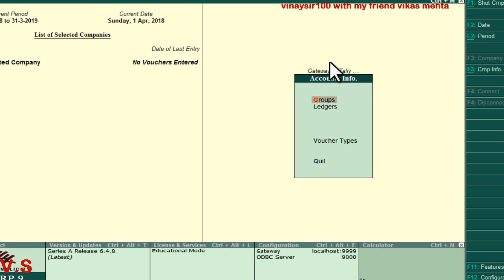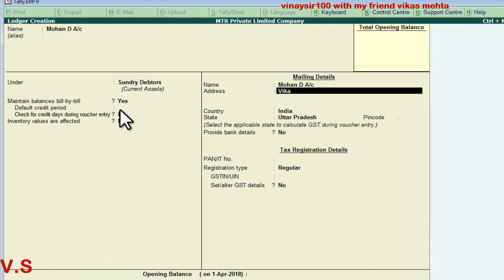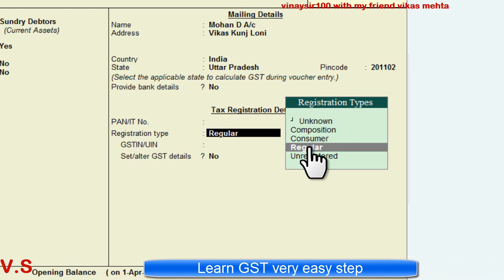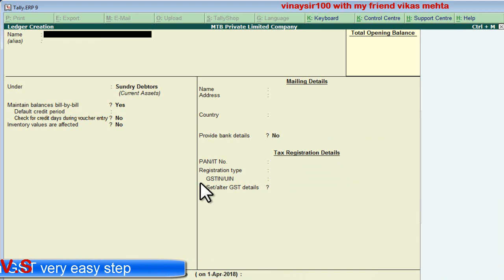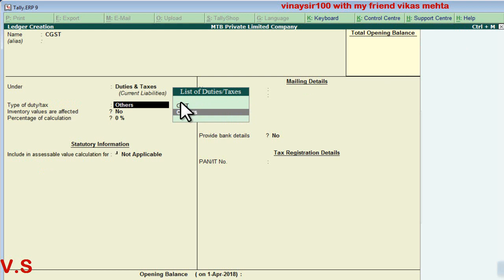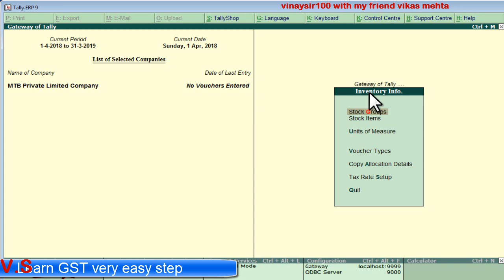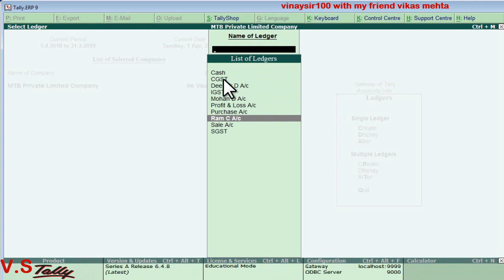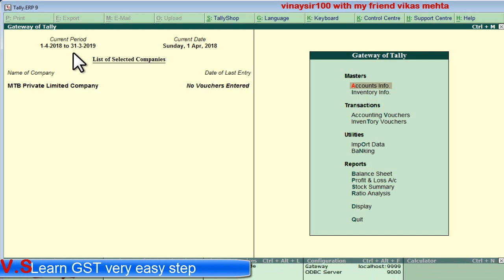leadgers creatation for GST entry || stock items ceate and etc. by vinay sir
दोस्तों vinaysir100 यूट्यूब चैनल का मकसद हे  की  आप को फ्री एजुकेशन देना का अगर आप इस vinaysir100 यूट्यूब चैनल के साथ जुड़ना चाहते हो  तो इस चैनल को सब्सक्राइब करे और बेल आइकॉन घंटी दबा दे इससे आप मेरी वीडियो को सबसे पहले देख सकेंगे।

I am vinay kumar from Ghaziabad UP.

I will solve your problem about related to video and others, and tell your problem in comment box and just you want to contact to me then you will have to comment on a video 50 and i will give my contact number.